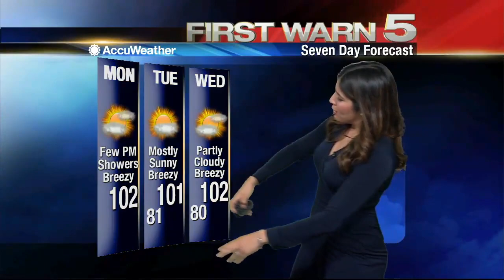Monday's Weather Noon